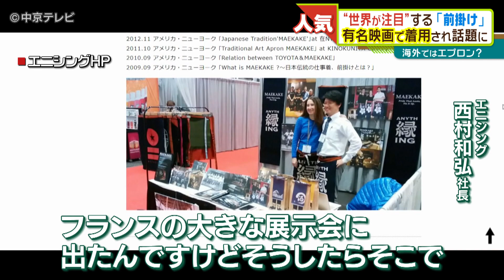世界で愛用者が増える「前掛け」 "今こそチャンス"世界30カ国で販売 有名映画で着用され話題に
澤田酒造（愛知・常滑市）は創業１７０年を超える老舗の酒蔵です。

6代目副社長の澤田英敏さん。澤田さんが腰に巻いているのは、日本伝統の仕事着『前掛け』です。
前掛けをつけることで腰からひざをおおって衣服のよごれを防いでくれるといいます。
さらに…

日本では昔から職人さんたちにとって欠かせない存在の『前掛け』。
そんな前掛けが今、実は世界で注目されてるというんです。
一体どういう事でしょうか？
【2022.6.1放送】